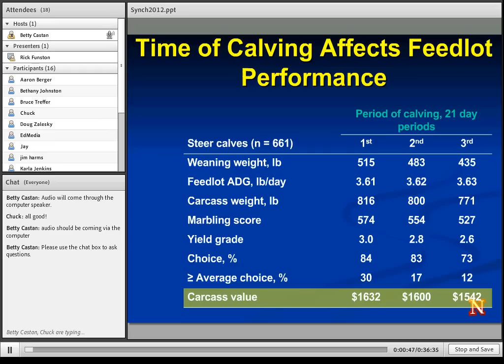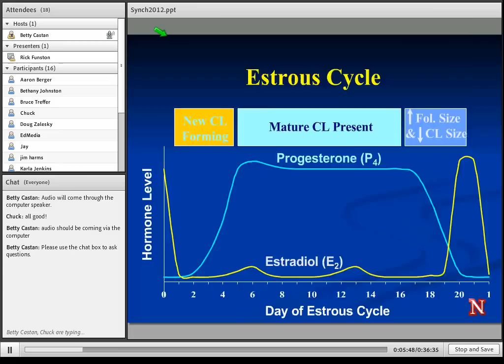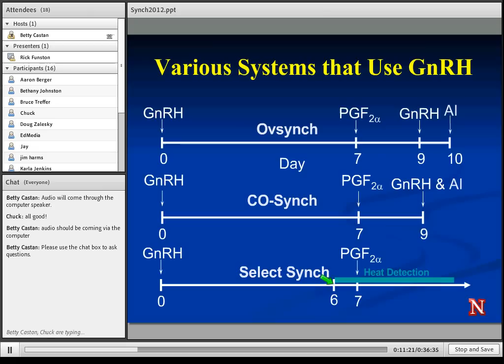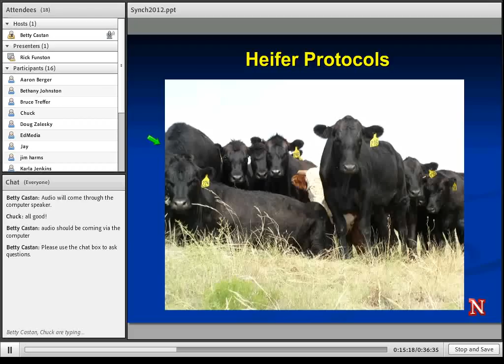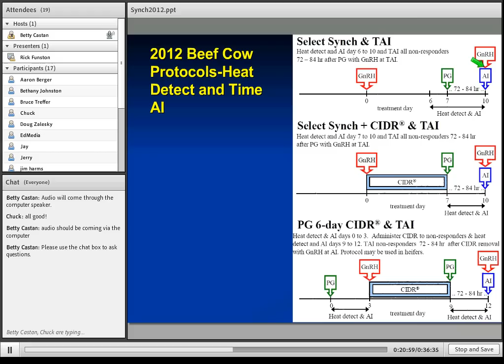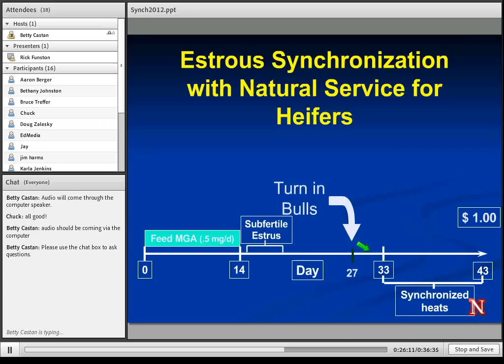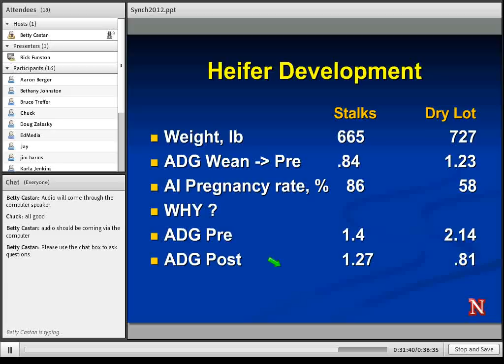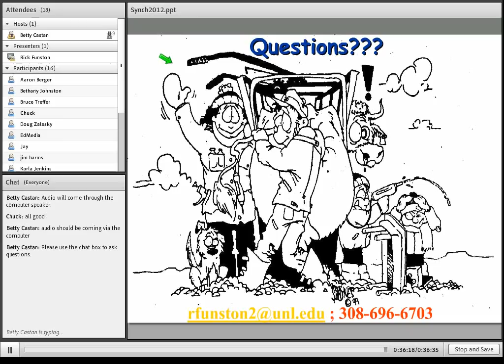Estrus Synchronization in Heifers and Cows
Dr. Rick Funston, University of Nebraska-Lincoln beef reproductive physiologist,  presented webinar (3/13/12) on planning for successful use of estrus synchronization in beef heifers and cows. Current protocols and management strategies to optimize pregnancy rates through the use of estrus synchronization were discussed. This webinar provides an excellent opportunity for producers to learn the latest information on what estrus synchronization protocols may best fit their desired goals for replacement heifers and the cow herd for the upcoming breeding season.